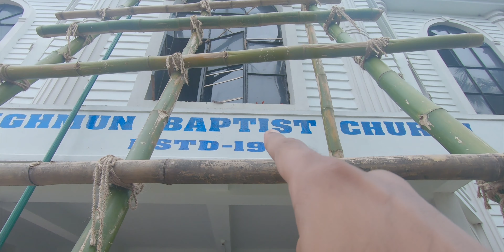Northeast of Northeast India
Hi there,
This is a series of stories of my experiences lately and I like to call them VIBES Season 01 😁
So, this is the conclusion of the story that started in episode 02 and episode 03 of Vibes.
Here are the links to that episode if you want a little bit of relevance.

Anyway, hope you like this episode where me and my friends, Prangshu and Vinit, continue to explore Jampui Hills in Tripura, visiting a 100 years old church, cute elephants and visit the neigboring stae Mizoram on foot.
Also featuring Guru Da and Bipul Da. Shera Stuff :D
Cheers :)